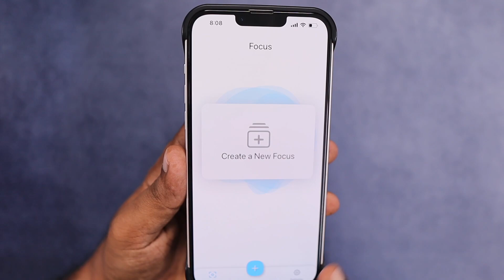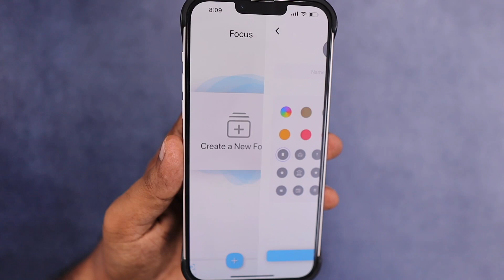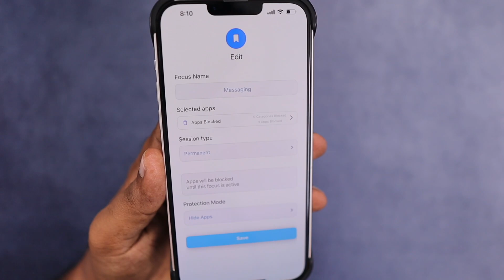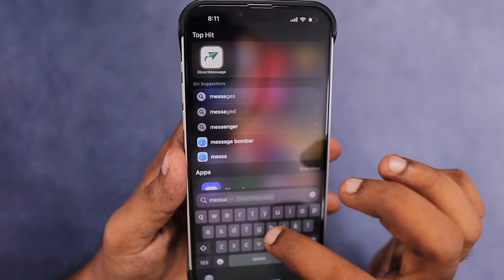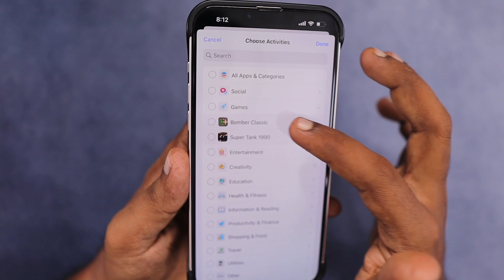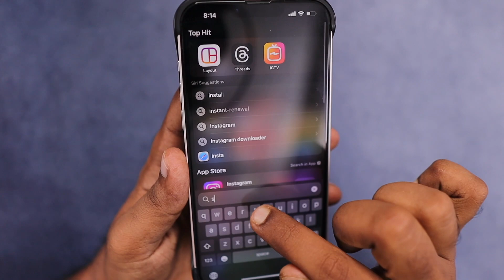How to Hide Apps on iPhone and iPad? 🔥 Finally!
Simple Step by Step guide to Hide Apps on iPhone and iPad. Free App allows us to Hide Apps or Lock Apps using ScreenTime Feature with a Big Surprise.